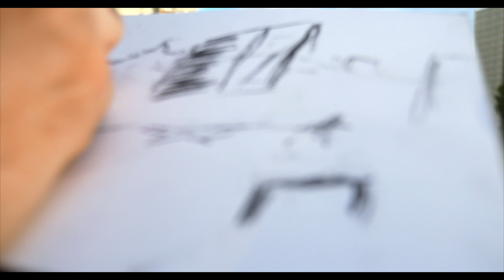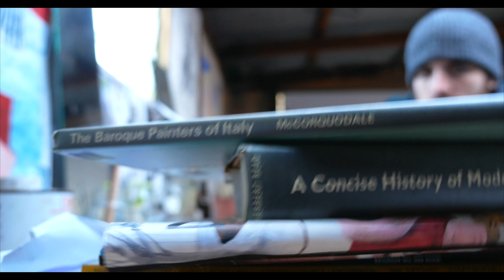'Artistic Mirroring' - a Silent Short Film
The creatives amongst us will know... there are always two personalities in your mindset. What if the two could talk?

Created for the 'International Youth Silent Film Festival', but also for ourselves.

Written and Directed by Tom Whitson,
with Nicholas Thomas acting.

Huge thanks to:
Sarah McCarthy
Tully Ross
Anna Savage
Bernie Rowley

Stay open-eyed.